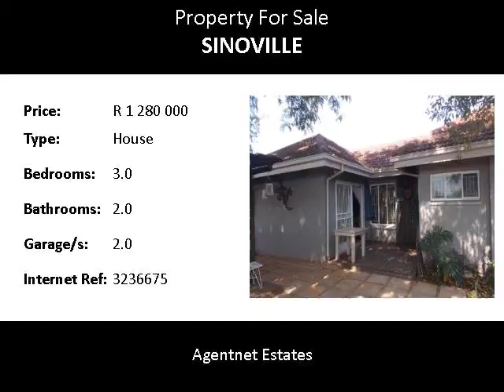3.0 Bedroom House For Sale in Sinoville, Pretoria, South Africa for ZAR R 1 280 000